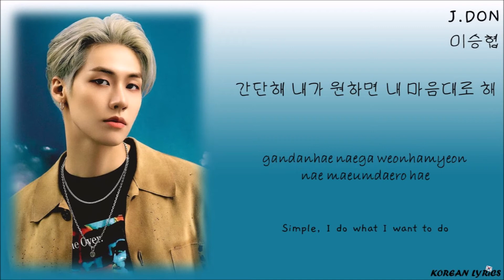LEE SEUNGHYUB (J.DON) - Clicker (Han/Rom/Eng) Lyrics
Korean Lyrics